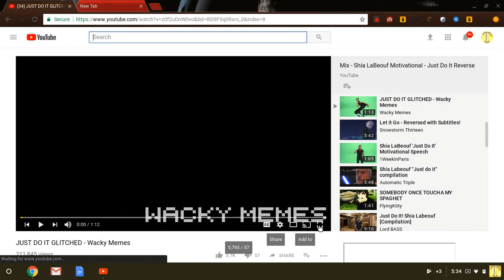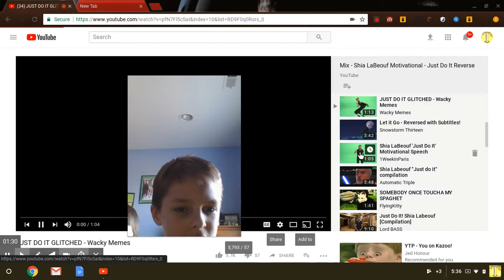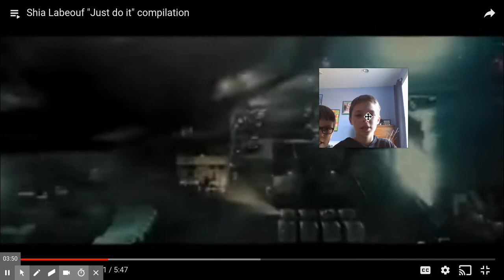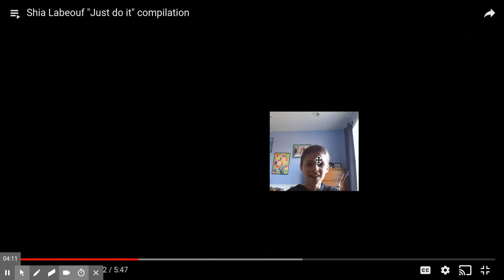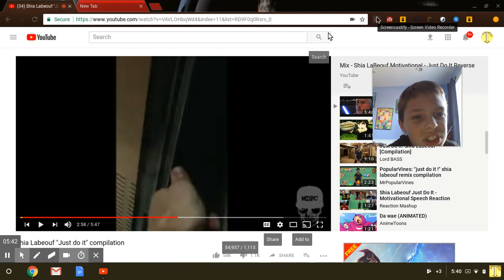Just do it memes! :D